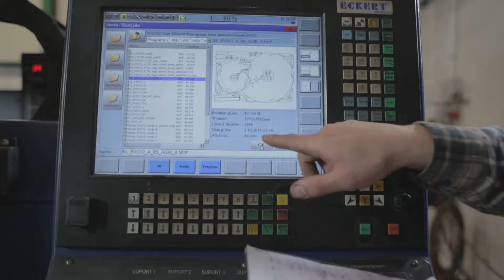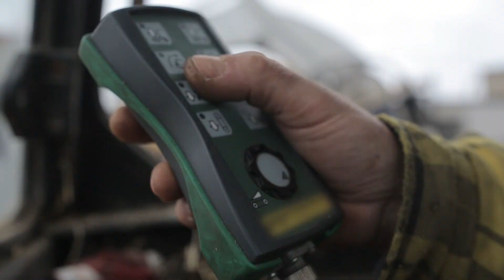ALIMABIS ŚCIELARKA EVO COMFORT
Ścielarki Evo Comfort umożliwiają rozdrabnianie bel siana, słomy jak również sianokiszonki. Doskonale sprawdzają się zarówno z materiałem sprasowanym, jak i formowanym w kostki.